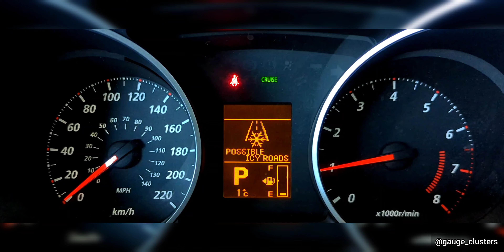Mitsubishi - Outlander - 2010 - ES (Canadian Cluster): Gauge / Instrument Cluster Startup Sequence